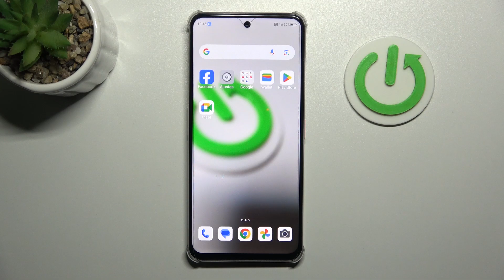Cómo cambiar la fecha, hora o zona horaria en Nubia Focus Pro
¿Necesitas ajustar la fecha, hora o zona horaria en tu Nubia Focus Pro? En este video, te guiamos a través del proceso para configurar correctamente estos ajustes y mantener tu dispositivo sincronizado con el horario actual.

¿Cómo cambiar la fecha en Nubia Focus Pro?
¿Cómo ajustar la hora en Nubia Focus Pro?
¿Dónde configurar la zona horaria en Nubia Focus Pro?
¿Cómo actualizar la fecha y hora en Nubia Focus Pro?
¿Cómo sincronizar la zona horaria en Nubia Focus Pro?